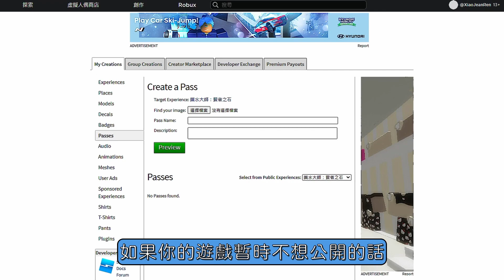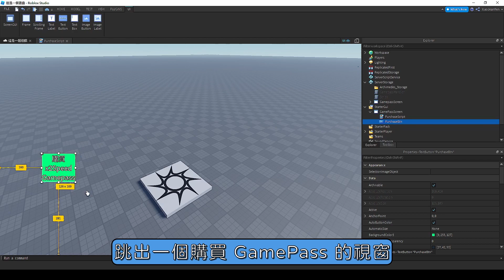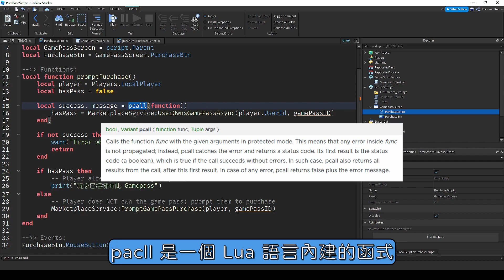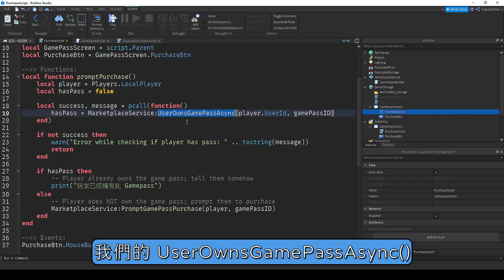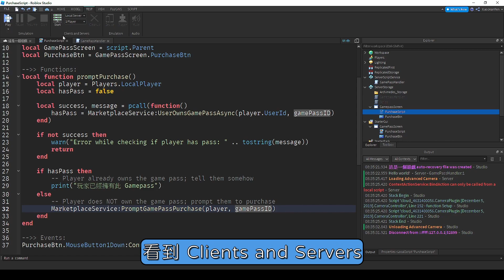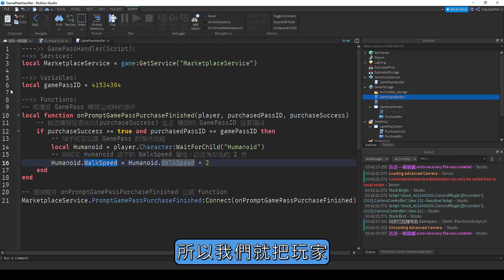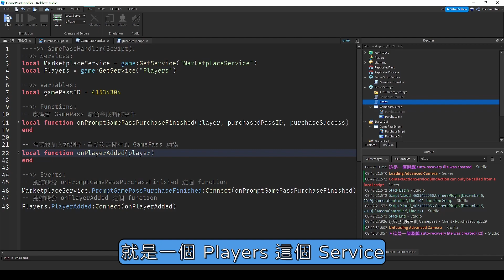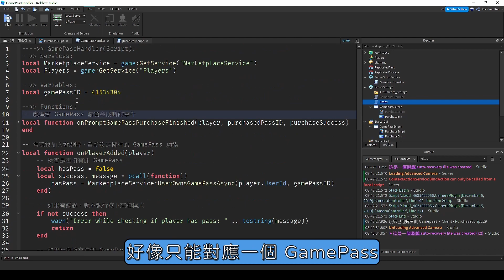在 Roblox 中製作「GamePass 通行證 - 2 倍移動速度⚡⚡⚡」🏃💨！ 【Roblox Studio 中文遊戲開發教學 | GamePass 功能實作】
【額外補充】
關於在 11:37 補充的「GamePass 功能沒有正確設定」
▶ 我們在影片中使用了 task.wait() 讓玩家角色模型有足夠時間生成
▶ 不過你也可以使用 CharacterAppearanceLoaded 這個 Event 事件
▶ 這個 Event 會在玩家角色完全載入完之後觸發

【時間表】
00:00 開頭
00:12 創建 GamePass 通行證
01:57 GamePass 的前置準備工作
02:43 透過 TextButton 呼叫購買 GamePass 的視窗
07:53 給予玩家 GamePass 的功能
09:51 重新設定 GamePass 功能給予玩家
11:37 GamePass 功能沒有正確設定
12:20 你還想看到哪些 GamePass 影片呢？